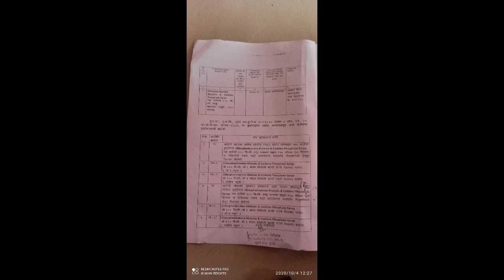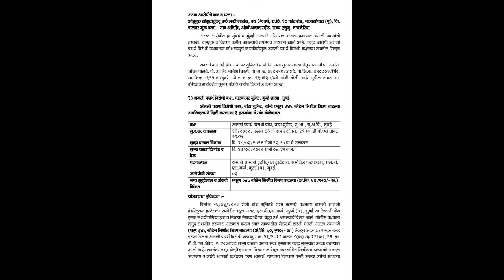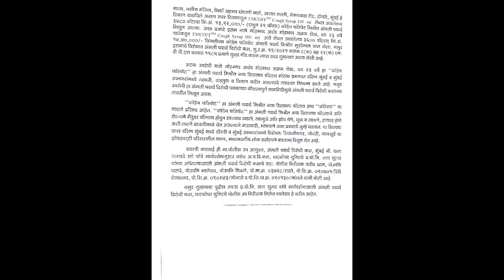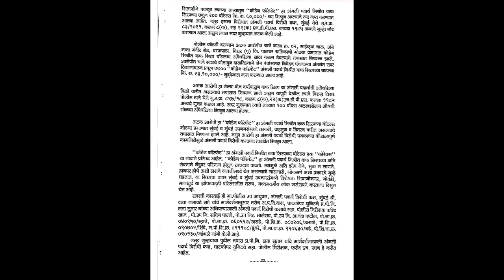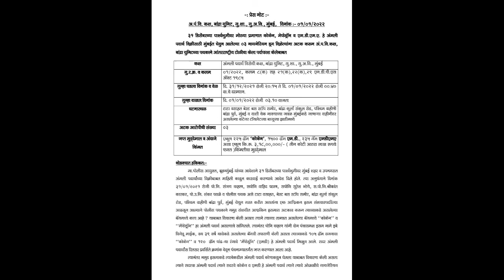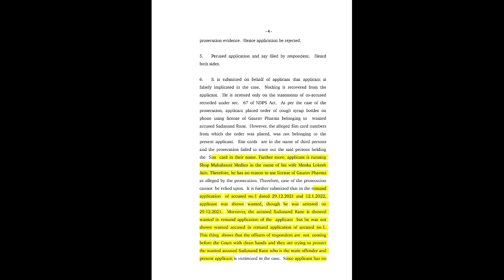Drug's Mafia still running drug's syndicate Mumbai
1- Case 2018 fanidyl 2018
2 - FIR NO:-224/2021 ➡ Police Thane- Shivajinagar Police Station Division Case Karim Rahim shaikh& mubin Khan

3 - CASE OF 7/02/2021 & 09/02/2021 SEIZED A SAME DRUG SUPSTANCE

4 - BABU PATRI A HISTORY CHEATER AND A HUGE RACKET OF DRUG'S TRAFFICKING ACTIVITIES WAS ARRESTED

5 - The main accused, Zakir Hussain Shaikh alias Babu Patri, was a narcotics supplier to at least 15 peddlers. (Representational)& Shap Mulla case

6-April 27.On Noor Alam Noor Islam Malik’s disclosure, NCB Mumbai raided the house of Sikandar Hussain Sayyed at Shivaji Nagar, Govandi, Mumbai and recovered total 13.6 Kgs of Codeine syrup and intercepted Sikandar Hussain Sayyed and Rashid Sikandar Sayyed on April 27.

7 - Stephen Balakrishnan @anna @kalia

8-CR-20/2020 CB CID UNIT

9- CR:-99/2021 ANC GHATKOPER UNIT LOKESH DEVCHAND JAIN, SADANAND RANE ALIAS SADANAND MAMA, ASIF BHAI ALIAS ASIF-MAMA @MAMU,SOUTH MUMBAI LARGEST NETWORK CHAIN OPERATOR

10-MUMBAI SUBURBAN NAUSHAAD TEXI NAUSHAAD ALIAS IRFAN SION,DHARAVI,MAHIM HASEENA,ETC

 11-ASIF TAKLA,RAJU TAKLA ANTOPHIL SIRAJ, CR -02/2021 ASIF ABDUL SATTAR LAKDIA WADALA ANTOPHIL

12- SHIVAJINAGAR GOVANDI KHALIL, RAFIQUE, REHAN,BABU PATRI HUSSAIN,GOVENDI SIKANDER ALL ARE TOGATHER

13- JAVED CHEDI GROUP A SUPPLIER OF DRUG'S TRAFFICKING SYNDICATE RAMPANT RACKET FROM DARU KHANA RAY ROAD 25 TO 30 ASSOSIATES ARE THERE IN HIS UNDER, ASIF MAMA & JAVED, NAUSHAD,KHALIL,REHAN KURLA, SION DHARAVI MAHIM HASEENA,SOUTH MUMBAI PAPA,BILAL,

14-RAY ROAD & BPT ROAD & PD MELLOW ROAD A CHINAPPA RAY-ROAD GANG OPERATER IDENTIFIED AS JAVED, CHINAPPA,HAKKA A ALL'THE DRUG'S TRAFFICKING SYNDICATE RAMPANT OF 60 ASSOCIATES IN WHICH 25 LADIES PADDLER'S ARE THERE BELOW RAY-ROAD BRIDGE,83/2021 NCB FIR

15-ARIF BOSS KAMATHIPURA, NAVJIVAN SOCIETY & SHUKLA JI STREET SADDAM, RAHIL KALIA, BIG NEXSUS, OPERATOR'S

ONLY ANC GHATKOPER UNIT MISCELLANEOUS ACTIVISTES OF 18 MONTH'S WE ARE MAKING HIGHLIGHT FLASHED TO BE HONEST AND BE SINCERELY WORKING OFFICER'S

ONE SMALL LEAD WE. ARE MAKING IN CR-02/2021 BUT DATE IS 31/12/2020, MOHD ALI ROAD GODOWN 2ND RAID WAS WHERE THE PERSON NAME ASIF NUT-BOLT WHO IS THE OWNER OF GODOWN WAS NOT BOOKED NOR FIR AGAINST HIM REGISTERED.

IN 2021 SAME PERSON ASIF NUT-BOLT ARRESTED IN A DRUG CASE vo July 05, 2021,Mohammad Asif Iqbal Shaikh of Mohammad Ali Road Pydhunie with commercial drug's MDMA was seized from his possession

 THEIR ATTENTION ANC GHATKOPER UNIT RAID AT GRAND ROAD BELOW ORIENT HOTEL SHOP NO-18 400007, THE SHOP OWNER IS ESCAPED OR POLICE'HAS NOT BEEN INVESTIGATE THAT PART???

I WAREES Ali Sayyed, On the Behalf of Human Rights Commission President & Journalist Appeal to South Region Add Commissioner about this Drug's Trafficking Business Which Some Drug's Mafia are operating in the face of police informers, Social worker this all should immediately stop all the business by taking stringent action on the illegal drugs that are going in South Mumbai various area's in A large scale drug business,even after a many Arrest or case it just effect

But in till South Mumbai area's are their Where the Drugs Trafficking is not still shutdown while we have appeal to NCB, to check all accuse whomever they have arrested within the 2018 if the seized of same NDPS supstance where mobile tracking and CDR report inspection was not targeted which is mainly the most important thing in such Trafficking business while we have also included a such list before we was send to NCB when the DCP Shivdeep Lande was on post of ANC Mumbai there are some big kingpin who are still operating a drugs trade from such area's where the Trafficking is inlarge scale

As per my prosnal experience and knowledge about such drugs mafia and traffickers whom I have always exposed and even a list was shared with NCB Zonal Director Sameer Wankhede by me which list include People's more than 70% are been arrested by authority which was exposed by me which all records can be verified in mailbox also of all authorites

I demand to survey that we are appealing to the Mumbai Police Commissioner and all senior officers of the ANC department and the DIG Maharashtra to approve the case reinvestigate petition application will be highly require to accept it can be Just small link through CDR Record, Whatsapp data